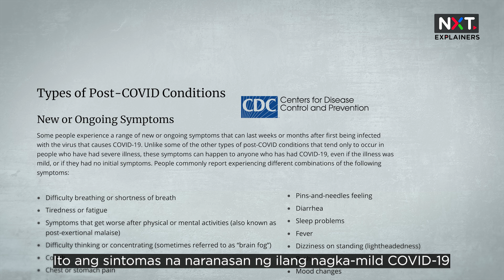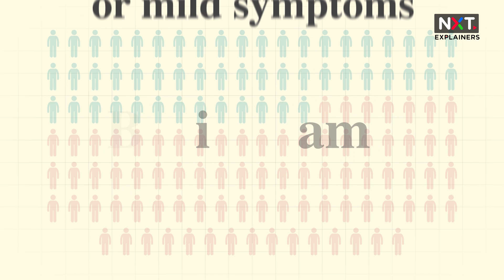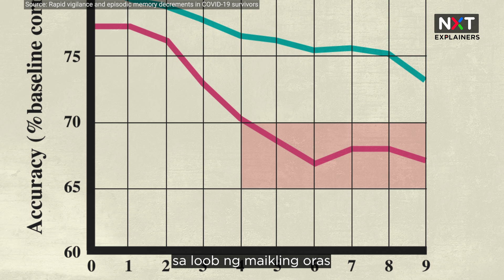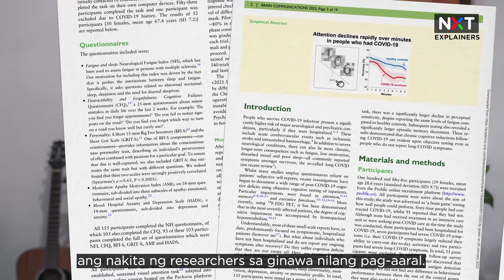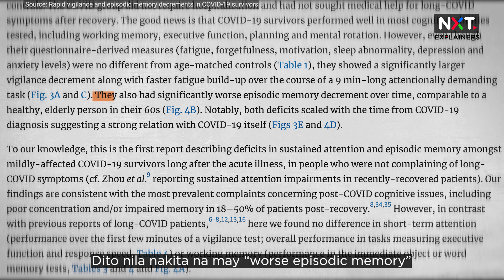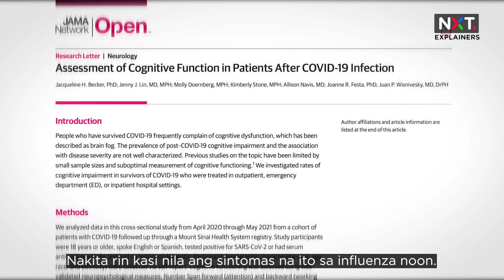Brain fog: Bakit may ‘lutang moment’ ang ilang gumaling sa COVID? | NXT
May posibilidad na makaranas ng memory loss at mahirapang mag-focus ang mga pasyenteng gumaling mula sa COVID-19, ayon sa isang pag-aaral.